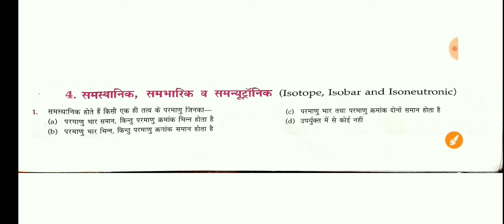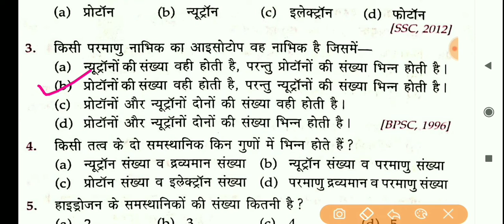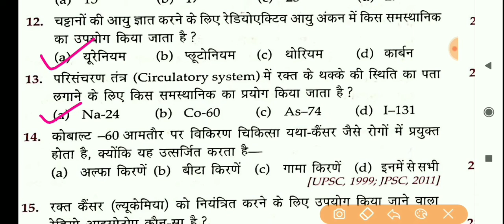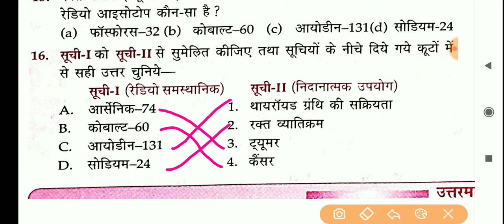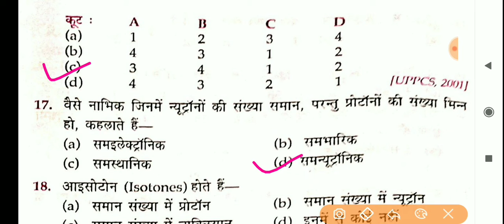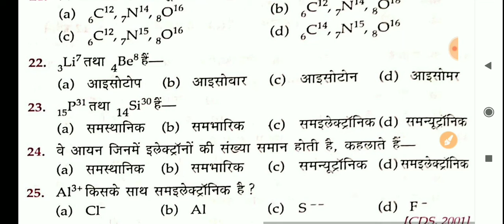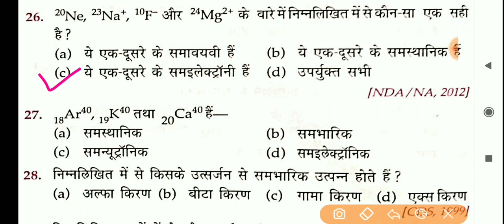LUCENT OBJECTIVE " CHEMISTRY " (L-4) संस्थानिक, संभारिक, समन्यूट्रौनिक ( Isotope, isobar, is-to-